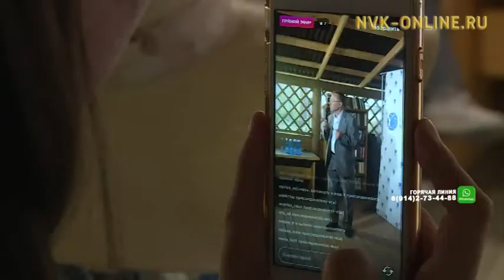В парке Якутска проходят лекции на самые актуальные темы